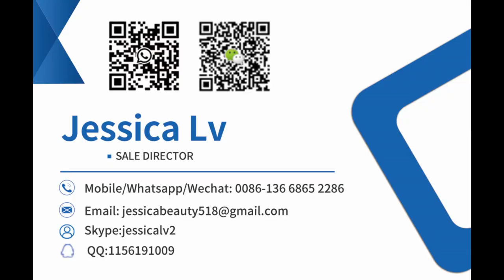Full Automatic Plastic Cup Thermoforming Machine Disposable Cup Making Machine Price，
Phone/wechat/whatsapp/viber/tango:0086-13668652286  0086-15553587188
Skype: jessicalv2
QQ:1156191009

Plastic Cup Container Making Machines Disposable Cup Thermoforming Machine PET Vacuum Forming Cup Machine,
High Speed Disposable Plastic Takeaway Food Container Vacuum Thermoforming Machine,
Fully Automatic Disposable Ps Plastic Cup Thermoforming Making Machine，
Small Common Rail Cam Forming Machine For Making One Time Use Disposable Plastic Cup，
Fully-Automatic Plastic Plates and Cups Making Machine, Plastic Container Making Thermoforming Machine，
hot selling plc control pp pe pet hips gpps small plastic cup making machine，
JC-500D Automatic PET PVC PS(customized) Plastic Egg Tray Thermoforming Machine，

biodegratable PLA corn starch  plant fiber container plate tray machine
PLA ice Husk Corn Starch  Plant Fiber food container box tray machine production line